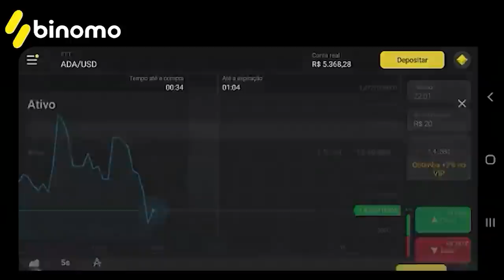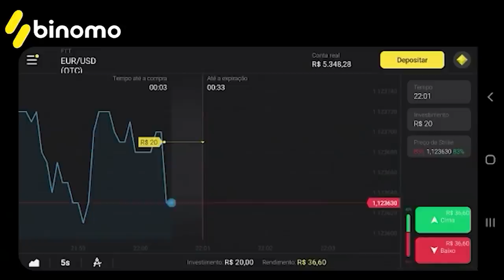MEU NAMORADO TROUXE O NOIA PRA MORA NA NOSSA CASA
CLIQUE NESTE LINK E RECEBA $ 4000,00 EM SUA CONTA DEMO NA PLATAFORMA
USE O CÓDIGO PROMOCIONAL  (TNT100) PARA DUPLICAR 100% O PRIMEIRO DEPOSITO. COLOQUE 40$, OBTENHA 80$, E DUPLIQUE PARA 160$ E ASSIM SUCESSIVAMENTE.

Fala galera!